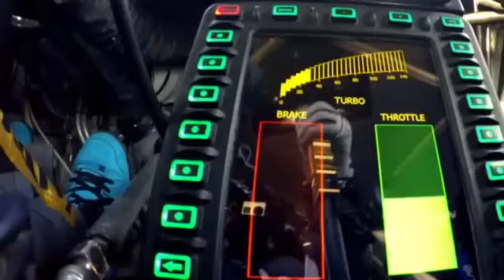arabic remix song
superior song